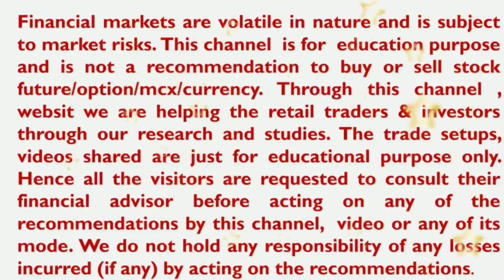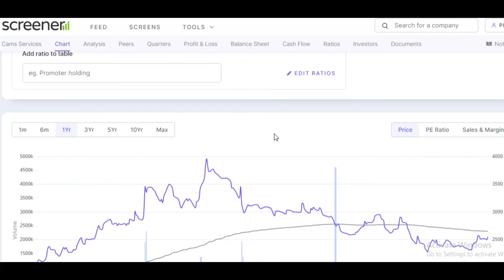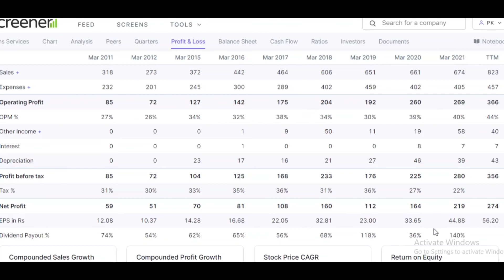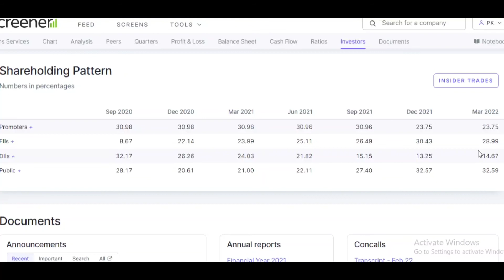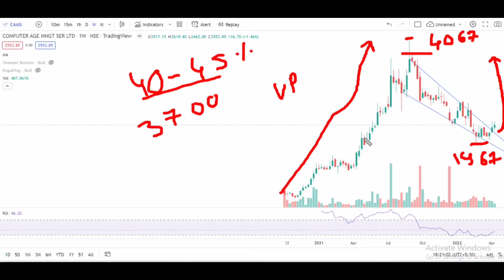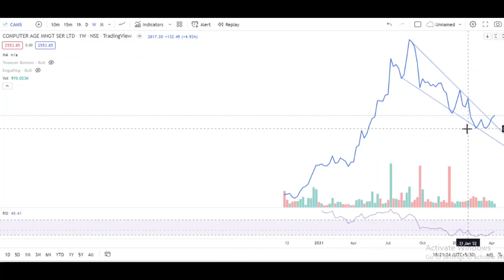Techno Funda Analysis of CAMS share | Chart of the Week Stocks | CAMS SHARE TARGET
Techno Funda Analysis of CAMS share,Chart of the Week Stocks, CAMS SHARE TARGET,  @ssveducation  , Break Out Stocks,

For More Details Follow us on @ssveducation

1. Bank Nifty Trading Strategy for Regular Monthly Income of 30 to 40K - Banknifty Trading 400 Points

Education Video's

YouTube ssveducation